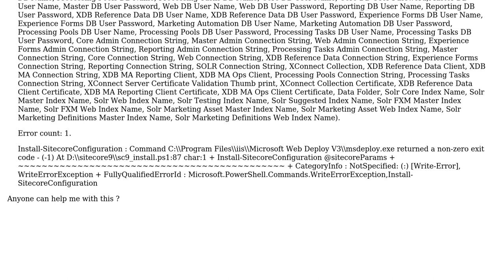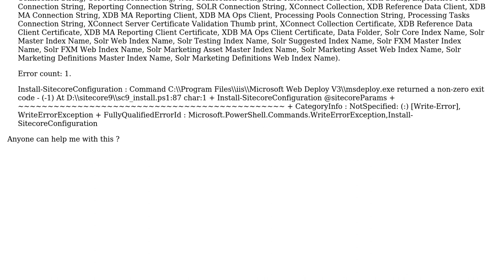Getting an error during Sitecore 9 Installation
With thanks & praise to God, and with thanks to the many people who have made this project possible! You are responsible for your own actions.